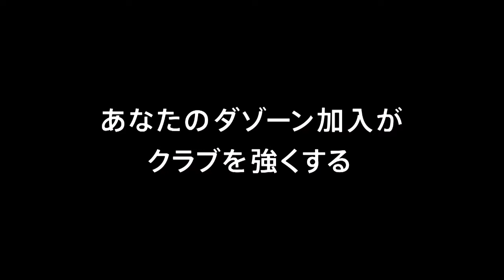【公式】ゴール動画：岩渕 良太（藤枝）90分 藤枝ＭＹＦＣvsＳＣ相模原 明治安田生命Ｊ３リーグ 第12節 2018/6/2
自陣からのロングボールに反応した岩渕 良太（藤枝）が最終ラインを抜け出すと、飛び出してきた相手GKの前で触って逆転ゴールを獲得！明治安田Ｊ３のゴール動画を公開中！
2018年6月2日（土）に行われた明治安田生命Ｊ３リーグ 第12節 藤枝vs相模原のゴール動画です。